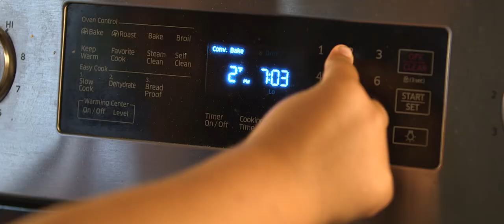Short Bus Talks - Record Bowls